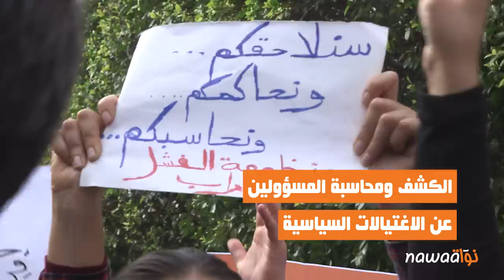نواة على عين المكان: مظاهرة "سنلاحقهم ونحاكمهم ونحاسبهم"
تزامنا مع ذكرى اغتيال الشهيد شكري بلعيد، انتظمت اليوم السبت، 06 فيفري 2021، مسيرة حاشدة دعت لها أكثر من   66 منظمة وجمعية حقوقية وحضر فيها اتحاد الشغل وأحزاب من المعارضة البرلمانية. المسيرة انطلقت من ساحة الشهيد شكري بلعيد (ساحة حقوق الانسان سابقا) وانتهت في شارع الحبيب بورقيبة، وعرفت احتشادا كبيرا لقوات البوليس في مداخل العاصمة والأنهج المتفرعة عن شارع الحبيب بورقيبة وذلك لصدّ المواطنين عن الالتحاق بالمظاهرة .العديد من الشعارات رفعت في تحركات اليوم من بينها "شكري فينا حي" و"حريات حريات.. دولة البوليس وفات" و"تعلم عوم... تعلم إجري".